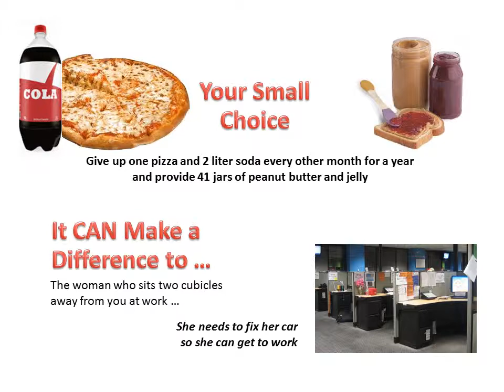small changes really make a difference 2015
Did you know that by making small changes in your life you can make BIG changes in the lives of your neighbors?